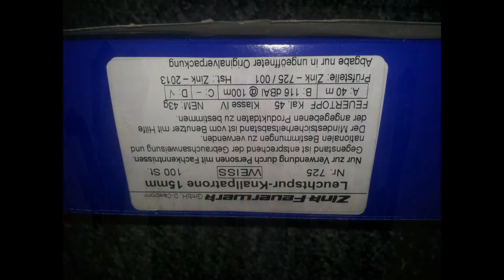EXTREME Silvester Rakete mit ZINK BROKAT Vogelschreck Kleiner Raketen TEST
More FIREWORKS and TREASURE HUNTING  ??

Der Kanalinhaber übernimmt lediglich verwaltende Tätigkeiten und ist NICHT Urheber bzw. Produzent der gezeigten Videos!

Bei dem gezeigten Video handelt es sich nicht um den Bau von Feuerwerkskörpern. Es sind lediglich frei verkäufliche Silvesterartikel, die jeder kaufen kann. Diese Artikel werden unter allen nötigen Sicherheitsvorkehrungen im Ausland gezündet (wo diese auch gekauft und gelagert werden). Nach örtlichen Gesetzen ist es erlaubt, das ganze Jahr Silvesterartikel abzubrennen.

Das gezeigte Video dient einzig und allein zu Aufklärungszwecken über die frei erhältlichen Silvesterartikel und soll gleichzeitig über die Gefährlichkeit der Produkte aufklären. Es soll nicht zum Kauf solcher Artikel anregen oder animieren und ist nicht zur Nachahmung gedacht.